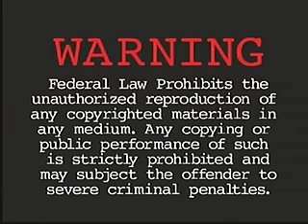Freeway vs. Cassidy Freestyle Battle (2001)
In 2001, Cassidy was but a 19-year-old Philly rapper bubbling up through the ranks and was signed to Full Surface Records. Freeway, also from Philadelphia, had only recently joined Roc-a-fella's family, having parlayed a high school battle-rapping career into a membership in State Property after being noticed by Beanie Sigel. This legendary battle, hosted by Swizz Beatz in New York's Hit Factory studios allegedly came about after Jay-Z and Swizz placed bets on whose roster had better upcoming talent.

For five rounds, Cassidy and Freeway went at one another with rapid-fire rhymes, pre-written as they were. Cassidy and Freeway continue to be asked about the battle to this very day, though it happened well over a decade ago. - "25 Greatest Rap Battles of All Time"